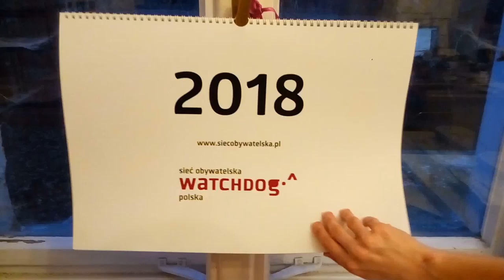Watchdogowy kalendarz ścienny na rok 2018!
Zobaczcie jaki piękny! Jawność przez cały rok! Wyjątkowy kalendarz ścienny na 2018 rok z rysunkami Arety Wasilewskiej-Gregorowicz znanej jako 2 plus 4 plus może zawisnąć w Waszych domach!
W środku – piękne rysunki, święta ważne dla watchdoga i the best of, czyli najważniejsze, najbardziej absurdalne, najciekawsze sprawy, którymi zajmowaliśmy się w ostatnich latach.

Kalendarz składa się z 13 kart formatu A3+ , drukowanych na papierze o gramaturze 200 g/m2.

Kupując,  wspierasz nasze działania – bezpłatne poradnictwo prawne i szkolenia, stanie na straży prawa do informacji oraz chodzenie do sądu w jego obronie. Dziękujemy!